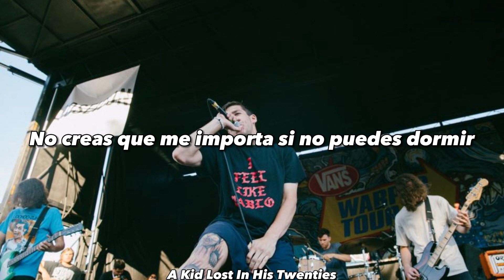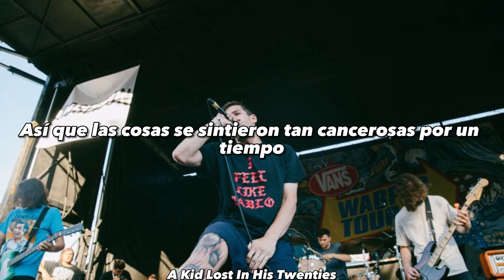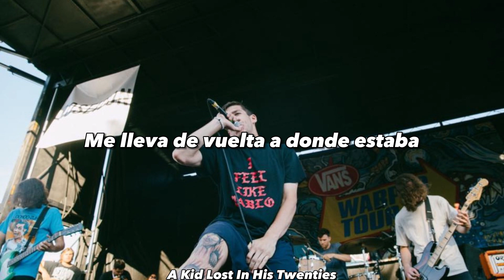Knuckle Puck - Oak Street (Sub - Español)